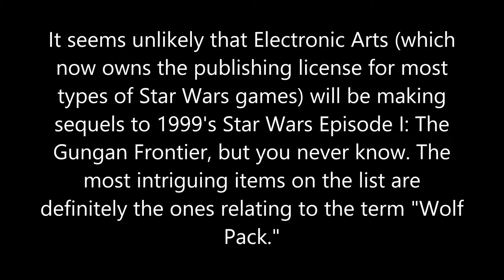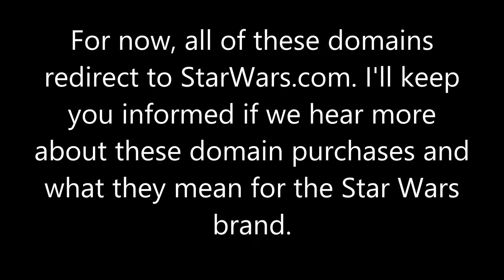Names of New Star Wars Games? - Gungan Frontier, Wolf Pack & More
Could these be new Star Wars Games coming out in 2014?